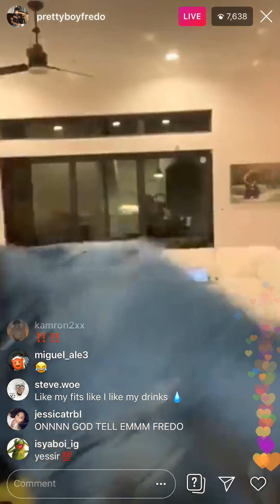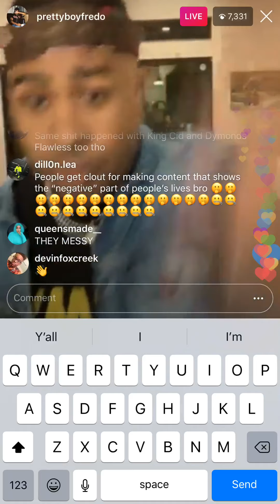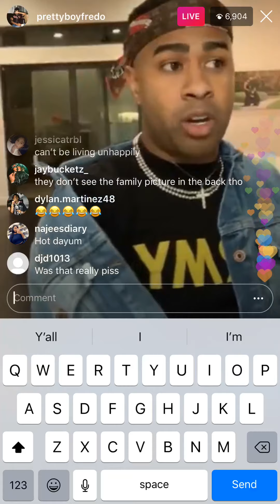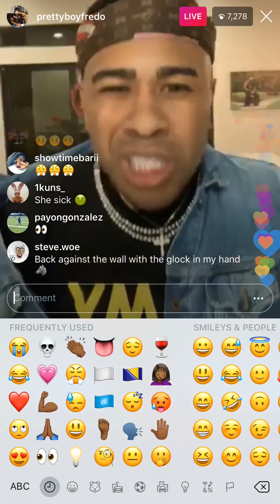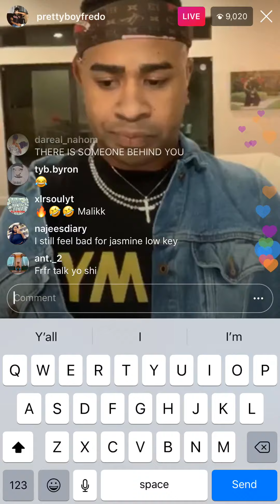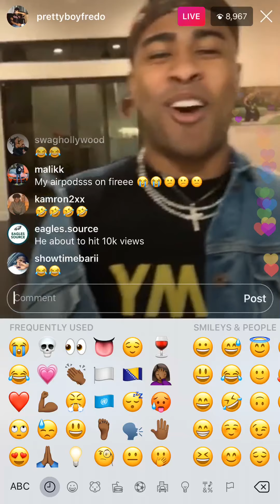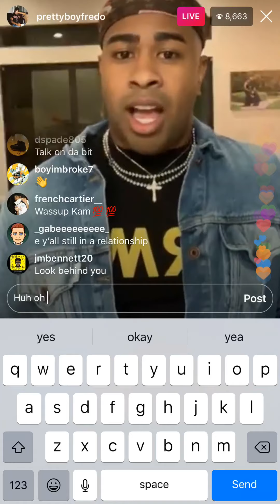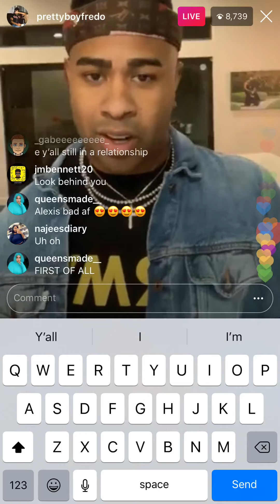PrettyBoyFredo goes live speaks TRUTH about Alexis, Jasmine & 🖕🏾 Teen Shade Room.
I’ve been rocking with Fredo for 3+ years now, and so glad he finally let y’all know what’s up. He spoke about his relationship with Alexis Now we all know the truth. Knowing about his expired relationship with his sister sucks but hey 🤷🏽‍♀️ It’s life, haters can be family too! He was also able to call Jasmine and it sounds like they will be able to coparent for Ava. At the end of the day, he’s a CREATOR, he creates content and entertains us, his personal life is his and it honestly doesn't matter what he does or doesn’t do. As long as he ain’t a killer, or a racist, etc REAL sh** then that’s my n***a. 🤞🏾